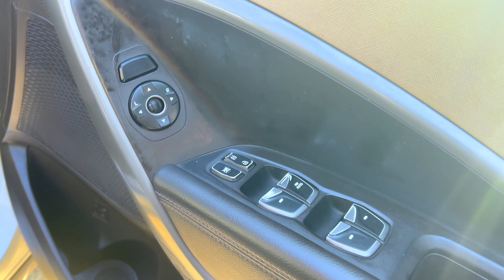HYUNDAI SANTA FE | DELHI में सबसे सस्ती DIESEL CAR | CAR ZONE DELHI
MODEL: 2014
OWNER: 2ND
RUNNING: 78000
TRANSMISSION: AUTOMATIC
REGISTRATION: DELHI
FULL INSURANCE
WELL MAINTAN CAR

ASKING PRICE: 6.30 LAKH

NOC AVAILABLE ALL INDIA
TRANSPORT FACILITY AVAILABLE

Description:

automall,second hand cars hyderabad,
Charithya Car bazar
Bazar, secondhandcarsHyderabad
Tata motors
volvo
Ashok Leyland
Eicher buses
scania buses
prakash bodybuilding
Veera body building
Karol bagh delhi cars
used cars Delhi
car second hand cars
luxury cars in delhi
Delhi cheapest cars for sale in delhi
used cars in Andhra Pradesh
second hand cars in Nellore
used cars in vizag
cheapest cars in Ongole
used cars in bangloor
low budget cars in bangloor
High street cars
pvc munna cars
charithya car bazaar
ismart cars
Delhi cars karimnagar
second hand cars in delhi
used cars in uttarakhand
second hand cars in Pune
luxury cars in Mumbai
celebrity cars in Mumbai
Shahrukh Khan movies
ektha tiger
tiger jinda hi
karolbagh car market
best cars in delhi
Haryana car bazaar
maruthi ertiga in delhi
Suzuki Dzire in delhi
used cars in Himachal Pradesh
Chandigarh car bazaar
showroom cars in Noida

2nd hand cars in delhi

most cheapest luxury cars in delhi

used cars under 3 laks

used cars under 2 laks

used cars under 1 lak

wow autos by

budget cars in delhi

best car dealers in delhi

luxury cars under 5 laks

second hand car car market in delhi
Hindustan moto deals

cheap price cars used car dealership in delhi
best used cars dealership in delhi
safari storm
FORTUNER
Mahindra rexton
Mahindra xuv500